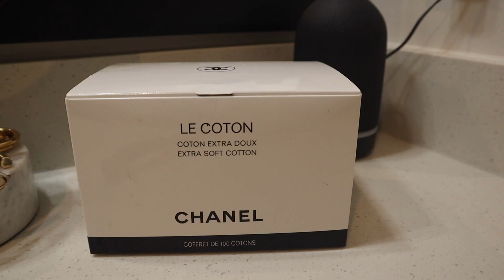Chit chat get UNREADY WITH ME | BBL CULTURE + GETTING MARRIED + STARTING YOUTUBE IN 2022 & MORE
Braid bonnets
Oat balm cleanser
Dermalogica cleanser
Youth to the people cleanser

Night time serum

Lip mask